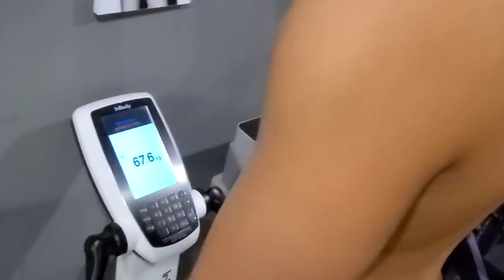운동 안 해서 비만이라길래 충격 받고, 3주만에 만들어낸 바디 프로필 전/후 대공개!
비용: 게스트는 무료입니다